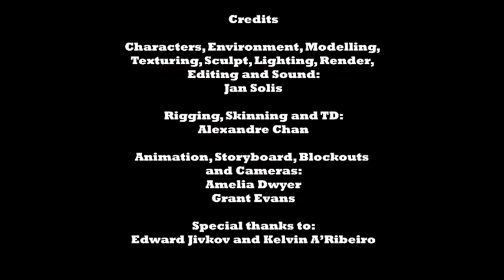Red Bull Advert | Jan Solis (Artist) | Alexandre Chan (TD) | Amilia Dwyer, Grant Evans (Animation)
Red Bull Gives You Wings!

Red Bull Advert | Jan Solis (Artist) | Alexandre Chan (Rigger/TD) | Amilia Dwyer, Grant Evans (Animation)

Short collaborative advert project from the start the the 3rd year of the BA(Hons) Computer Animation course, at the University of South Wales.